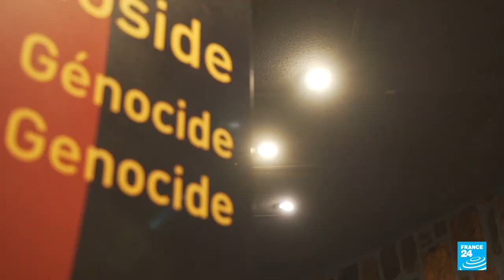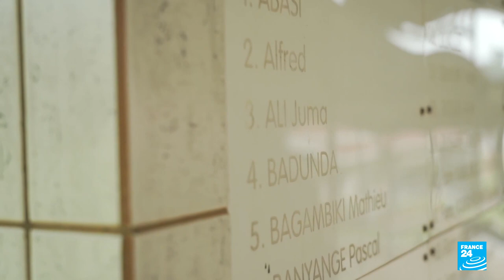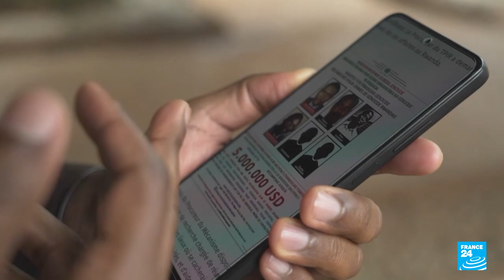Le procès de Félicien Kabuga à La Haye : l'attente des victimes du génocide au Rwanda • FRANCE 24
Après plus de 20 ans de cavale, Félicien Kabuga est arrêté en 2020 dans la banlieue parisienne. Autrefois richissime, cet homme de 87 ans est accusé d'avoir financé, "aidé et encouragé" les milices hutu Interahamwe, principaux bras armés du génocide des Tutsi de 1994. Son procès a commencé jeudi devant un tribunal de l'ONU à La Haye. Des audiences qui seront suivies avec beaucoup d'attention par les victimes du génocide qui espèrent notamment en savoir plus sur la planification du génocide.